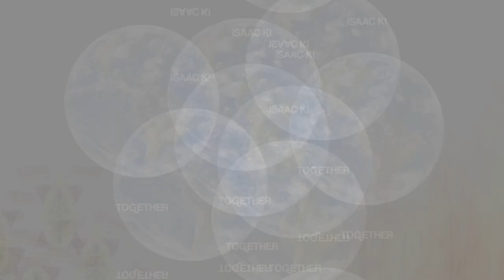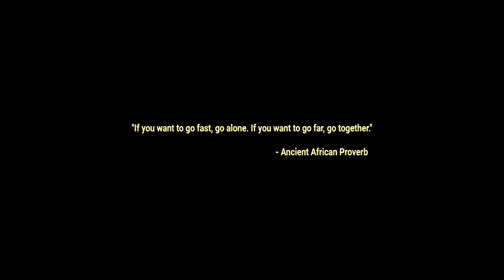iSAAC K! - TOGETHER (Official Music Video)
Hey Kindred,

Hope you're keeping safe; body and mind.

TOGETHER is an open invitation to a united Earth.

In 2020, we witnessed a seismic shift in our World view with the devastating Covid-19 pandemic. We marched in protest against hatred and prejudice.

During the lock down, creativity exploded into unimaginable dimensions and the resulting content has been a great solace in these challenging times.

Creation requires collaboration at varying orders of magnitude and it is my belief that this same cooperativeness can lead our civilization out of darkness.

Together, we can bring Heaven to Earth.

So Kindred, are you in?

Credits -
@adamdanielsmusic (Sound Engineer & Music Production)
Lee Mundy (Cover Artwork)
Diogo Blattmann (Cinematography)